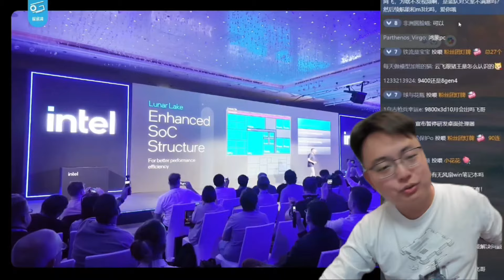极客湾云飞：Lunar Lake视频为啥不发 续航能跟苹果M3比吗